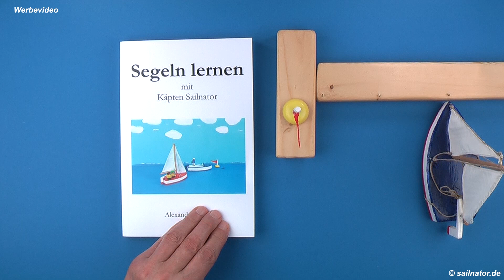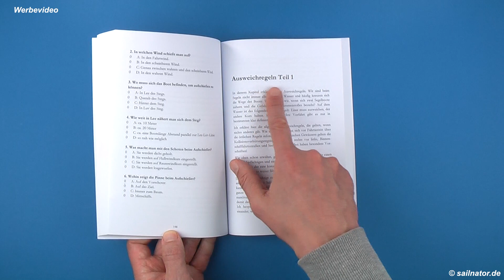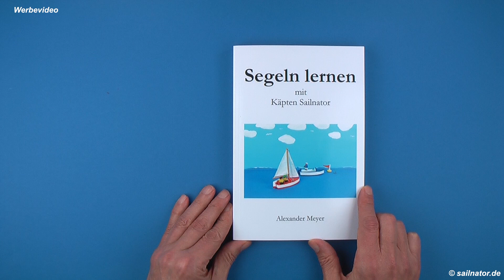Anlegen unter Segeln | Segelkurs #15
In diesem Video erkläre ich Dir, wie Du mit einem Segelboot unter Segeln an einem Steg anlegen kannst! Bitte beachte: Dieses Video ist keine Anleitung zum selber Segeln lernen, sondern ist als Ergänzung zu einem Segelkurs gedacht. Gehe bitte nie ohne eine segelerfahrene Person an Bord, bzw. nur unter der Aufsicht eines Segellehrers mit einem Segelboot aufs Wasser! Vielen Dank!

Romika Segelschuhe
Timberland Bootsschuhe
Bordhose (lang)
Bordhose (kurz)
Ölzeughose mit Bund
Ölzeughose mit Latz
Inshore Segeljacke
Coastal Segeljacke
Offshore Segeljacke

Hinweis: Dieses Video darf von Segelschulen und Segelvereinen im Rahmen des Segelunterrichts über Youtube gezeigt werden, (bitte nicht herunterladen), wenn auf die Quelle und das Buch hingewiesen wird. Für Segellehrer stehen dazu noch passende und kostenlose Powerpoint-Präsentationen zur Verfügung!!!

Dieses Video dient ausschließlich der allgemeinen Information und erhebt keinen Anspruch auf Richtigkeit und Vollständigkeit. Für die Vollständigkeit und Richtigkeit wird keine Haftung übernommen.